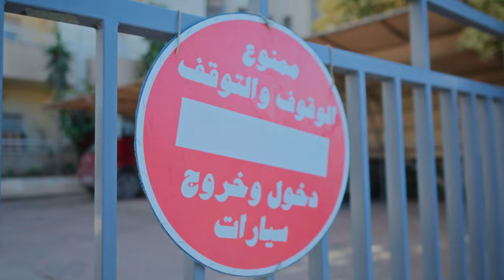El RBJ - Kontra | كونترا (Official Music Video)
Directed & Edited By : Og Visuals
Mixing & Mastering by : Kazeed
Music Production : Storm